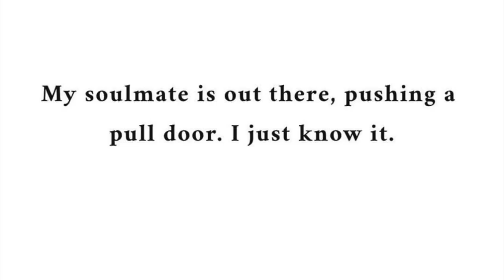Introducing ME ...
Hello ! I am MiniMana.

DO leave me a comment of what you thought of my video and my intro . :D
              (っ◔◡◔)っ
BYEEE !!